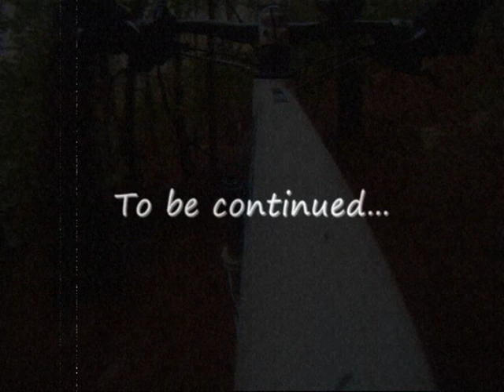ADN Astur en El descenso de las Trincheras de la Degollada(trailer).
Miembros del grupo ADN Astur,realizando un bonito y nuevo descenso.